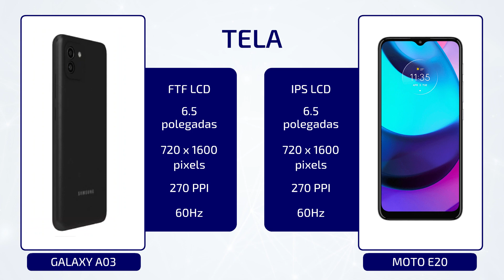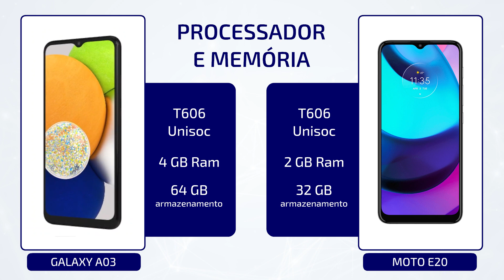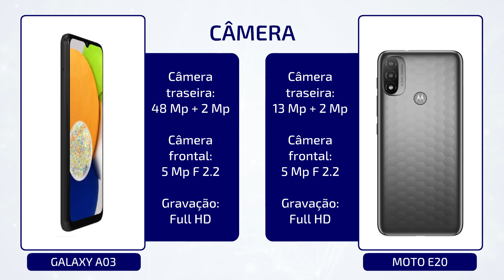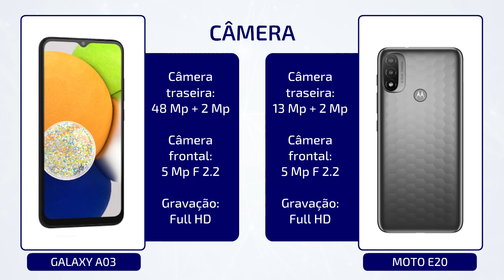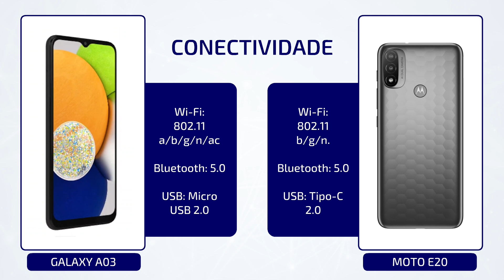Samsung Galaxy A03 x Motorola Moto E20 | Comparação | Especificações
🚨Compre com o menor preço🚨
✅ Samsung Galaxy A03
✅ Motorola Moto E20

O Galaxy A03 é mais um integrante da família A03 da Samsung, junto com os modelos A03 Core e o A03S. O novo aparelho chegou com configurações bastante interessantes, contando com uma tela de 6.5 polegadas, duas câmeras traseiras, processador T606 da Unisoc, 4GB de RAM e bateria de 5.000 mAh. Mas será que vale a pena comprar?

A Motorola tem apostado cada vez mais no mercado de entrada no Brasil e para expandir ainda mais o seu portfólio, a fabricante lançou recentemente o Moto E20. O aparelho, sai de fábrica com tela HD+ de 6.5 polegadas, bateria de 4.000 mAh, processador Unisoc T606 e 32GB de armazenamento. Mas será que vale a pena comprar?